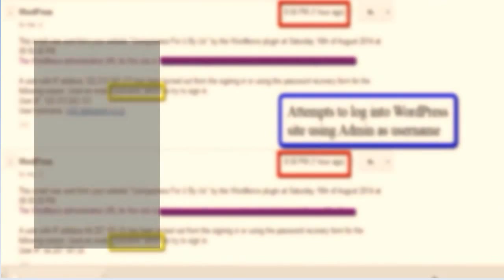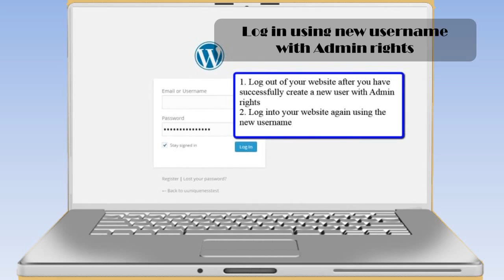WordPress Security: Change WordPress Default Admin Username | How To Change WordPress Admin Username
Change WordPress Default Admin Username | WordPress Security - Changing Default Admin Username

The usual WordPress default username with administrative rights is Admin.  Most, if not all, hackers know of this and will exploit this information for maximum gain.  If you are using the default Admin username, coupled with weak password management, you are basically offering your WordPress site to hackers with open arms.

Hackers typically take the route of least resistance and this presents a good opportunity for them to compromise your WordPress site.  You could be living in a world of false pretext if you think that your WordPress site won’t be hacked.  It’s a matter of when and not how.  There are bots scouting and scanning the internet for vulnerabilities and exploiting them for maximum gain or fame.
There are many plugins available for changing the Admin username – you can check out more To change the default Admin username manually, please do the following
1. Log into your WordPress site using the default Admin username.
2. After logging into your WordPress site, go to User, Add New.
3. In the Add New User tab, complete information pertaining to username, email, password and repeat password. Note: remember to use a strong password.
4. The Role of this new user will be Administrator.
5. Hit the Add New User button to create the new user.
6. After successfully creating the new user with Administrator rights, log out of your WordPress site.
7. Log back into your WordPress site using the new username with Administrator rights.
8. After logging into your WordPress site, go to User, All Users, Select the Admin username, Delete.
9. In the Delete Users tab, decide on which user to Attribute all content to.  This is important as failure to so will result in losing all posts made by the Admin username.
10. Hit the Confirm Deletion button when done.
11. Congratulations – you have successfully changed the default Admin username.

For some additional information on the topic of username, please

It pays to be safe than sorry and as a responsible website owner, we have a duty to all our website visitors, thus the need to secure our WordPress site.

Be safe on the online world!